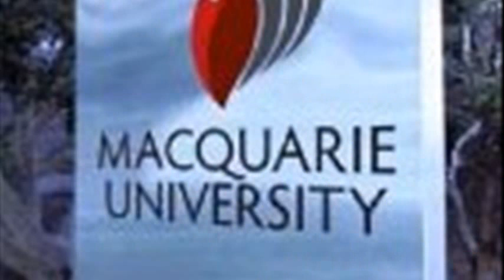Morrish (Tim) Besley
timothy morrish
morrish's redruth opening times
tim morrish